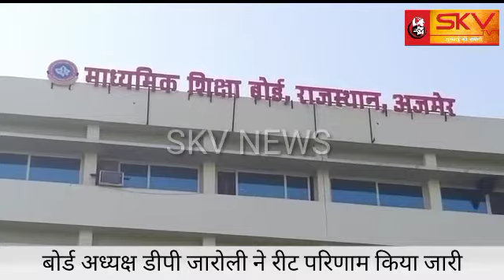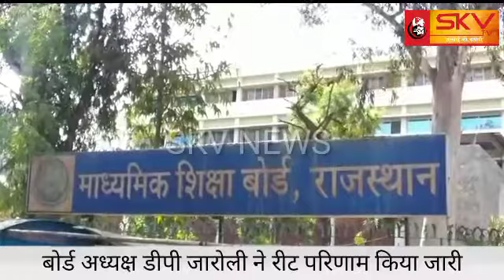SKV NEWS / बोर्ड अध्यक्ष डीपी जारोली ने रीट परिणाम किया जारी